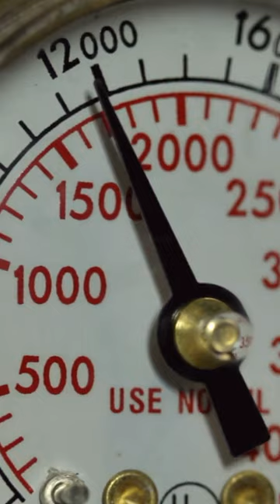Denizaltıda Tuvalet Nasıl Yapılıyor ?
► faturetimeline.net
► humanknowledge.net

♦ Yasal Uyarı ♦